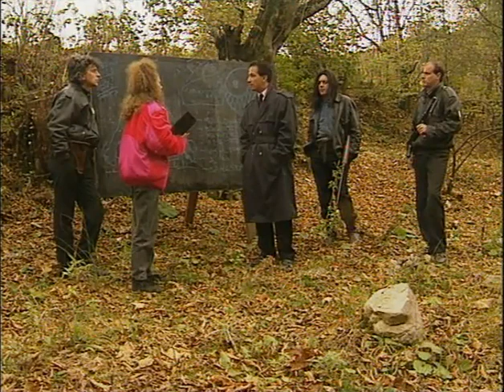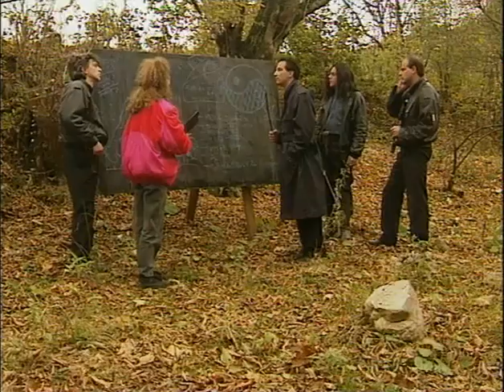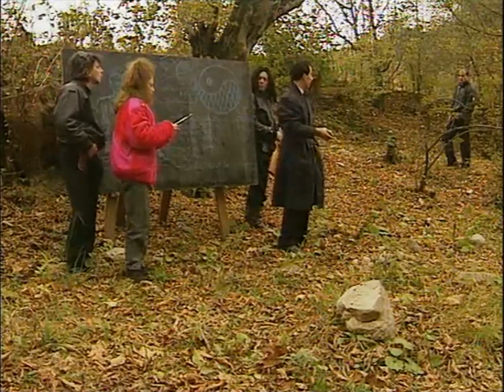Arhiva Grupului ”Divertis” : ”Tuin Pics” (Partea a II a)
Partea a doua din serialul într-un singur episod ...